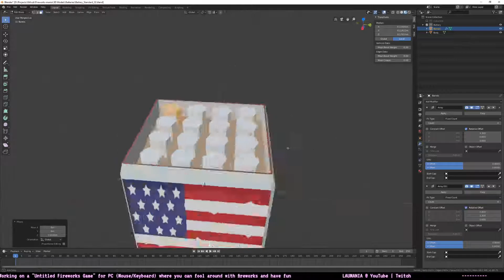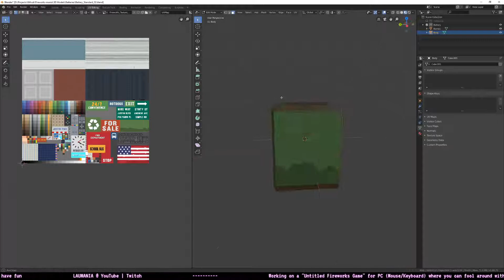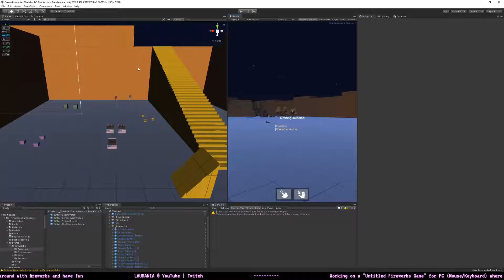Timelapse creating new firework models | Game Dev | Unity | Blender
Timelapse of me fiddling around in Blender trying to make new firework models.

What can I say, practice makes perfect - I'm only on the practice stage at this point :)